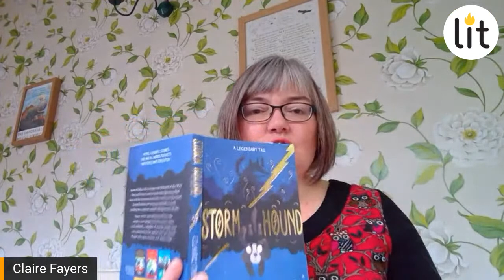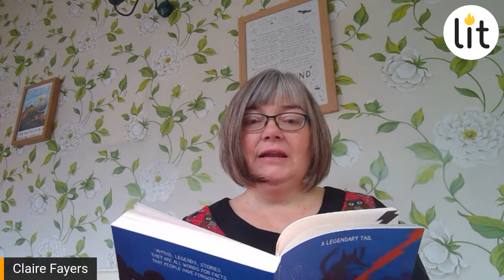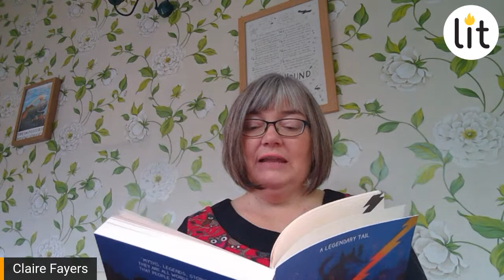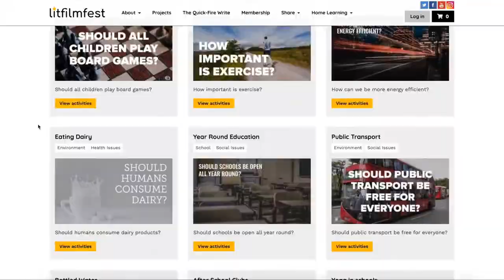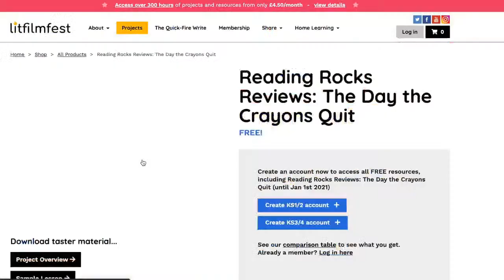WIN a copy of Storm Hound | LitFilmFest Classrooms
In this episode of LitFilmFest Live, Tim talks to Claire Fayres about mixing Norse Mythology with Welsh Legends.

To take part in the live lesson, you can download the first chapter of Stormhound

We'll also be asking and answering the questions about Stormhound in our online lesson:
1. Why is the main character called Stormhound?
2. ‘Instead, they crawled along these grey paths in armoured shells like snails.’ What is this describing?
3. How does Stormhound want the sheep to treat him? Why? Quote the text in your answer.
4. How do the sheep treat him?
5. What does the word ‘scuttled’ mean on page 4? Why does he do that?
6. What is the most humiliating thing that happens to Stormhound in the extract?
7. What does the human think has happened to Stormhound?
8. Why is it ‘too much’ for Stormhound at the end?
9. How does Stormhound enact his own ‘thundery vengeance’ on the man?